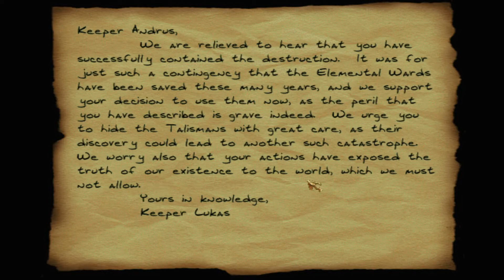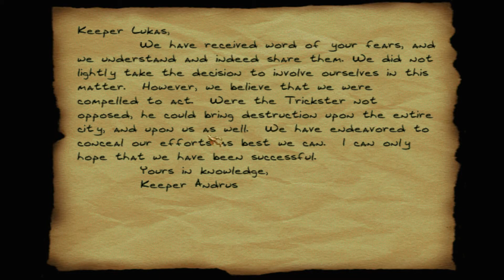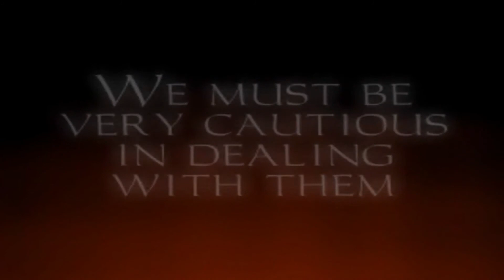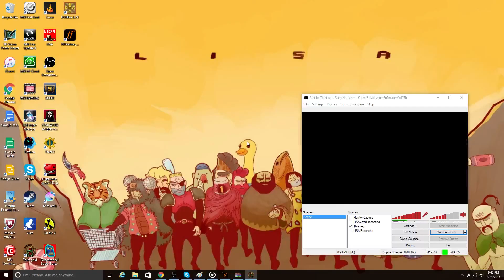Thief gold playthrough part 12: No entry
Not my best performance.